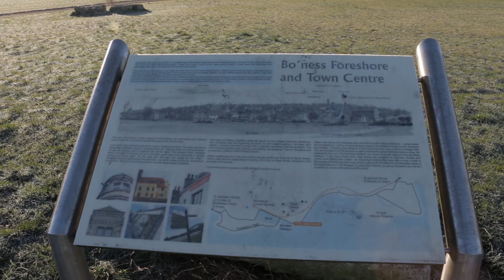John Muir Way - Bo'ness 5th Jan 2017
A cold and frosty morning walking along the recently upgraded section of the John Muir Way in Bo'ness - Snab lane to Bo'ness Dock Gates.